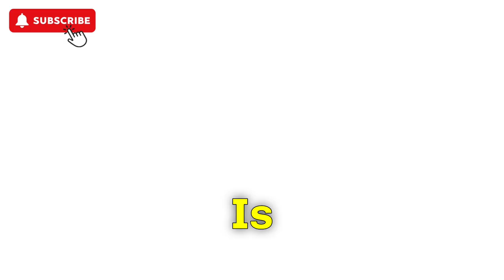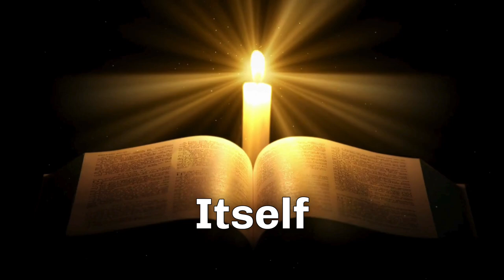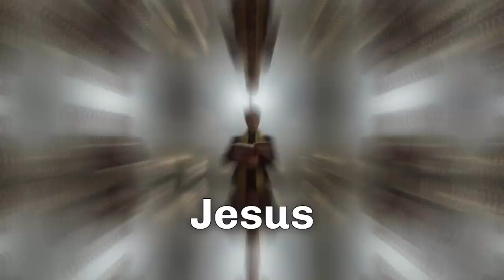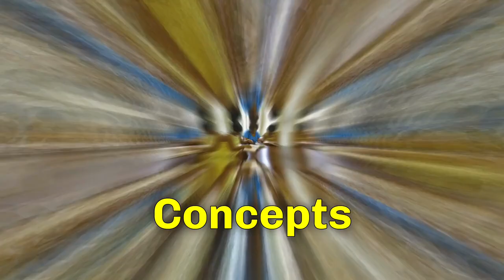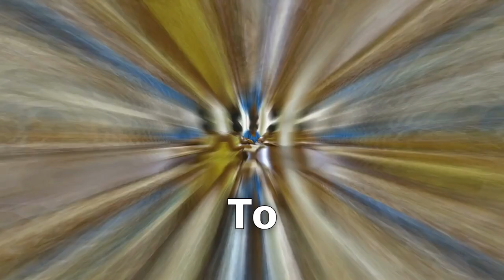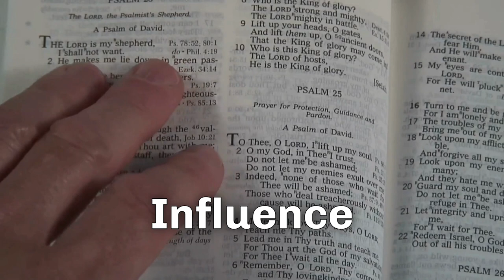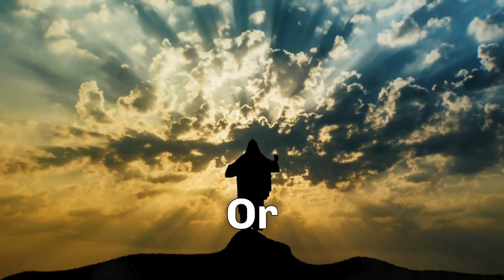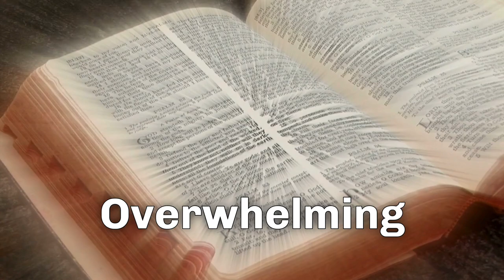Tucker Carlson's MOST SHOCKING Moment About The Mark Of The Beast!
During a conversation on his popular song "Revelation," Tucker Carlson's latest podcast with country musician John Rich unexpectedly veers. As the two explore the sinister topic of the Mark of the Beast, what begins as a discussion about music rapidly descends into something far deeper.

As John reveals disturbing information connected to the prophecy, Tucker is clearly shocked and both of us—as well as us—are left wondering what really underlie things. This might be a warning, not only another tune.